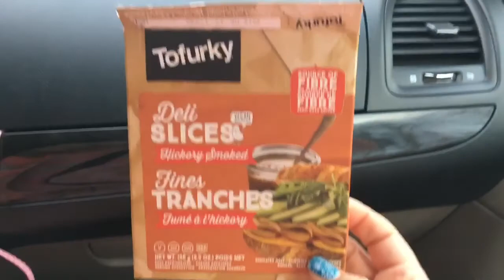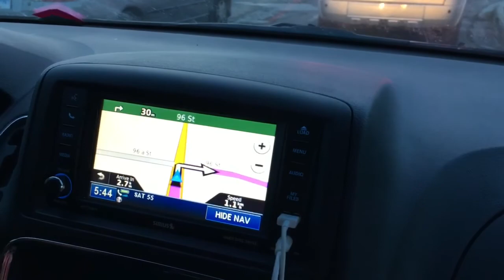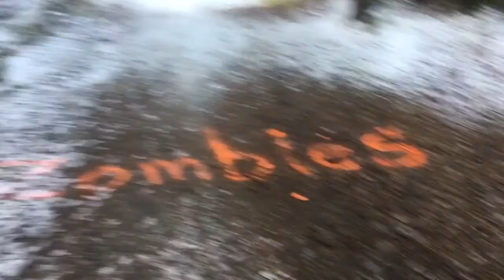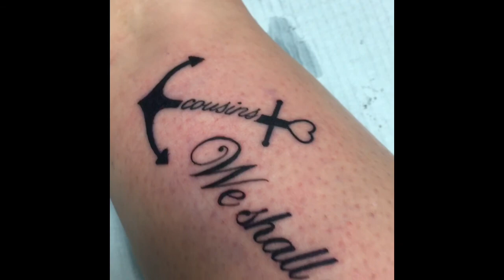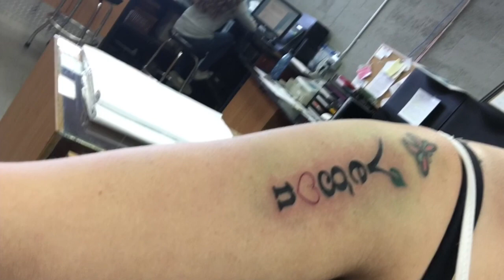Finally getting my Vegan tattoo! So excited! Weekend away and getting matching cousin tattoos :)